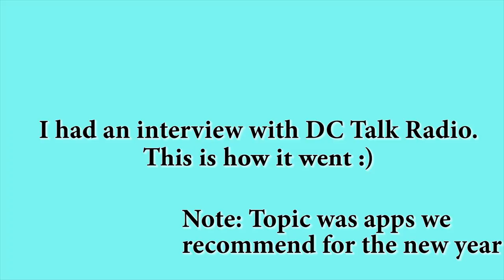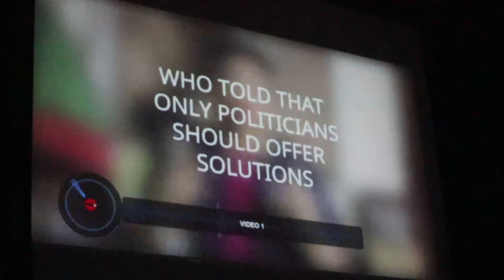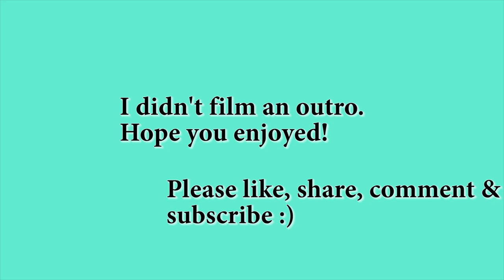DC Talk Radio Interview + My Zambia My Responsibility Launch Event (VLOG)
Mushasho invited me over to DC Talk Radio for their Millenial World show and we discussed apps essential to us for the new year. I also attend the My Zambia My Responsibility official launch event.

            kayyxtee

Credit for intro: Manique Here

Xoxo, Kay💕